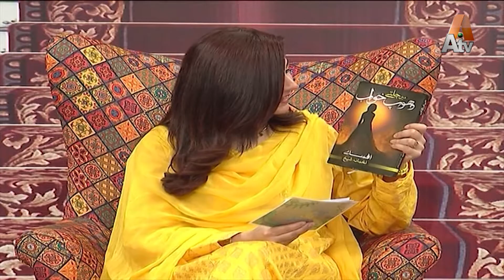Naghmana Sheikh | Writer | KRS S III | EP 15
GUEST:

Naghmana Sheikh (Writer)

Host: Samra Arsalan

Khushrang Subh is your source of entertainment as soon as you wake up in the morning, keeping you energized for the rest of the day.